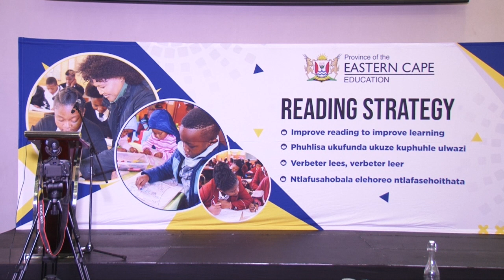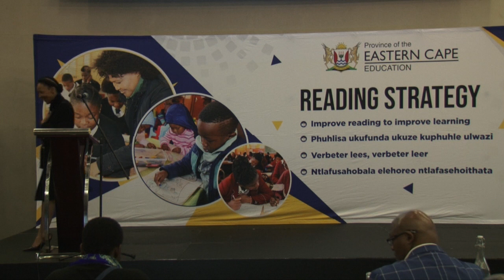ECDoE - The Reading Strategy Launch 2022 Part 2